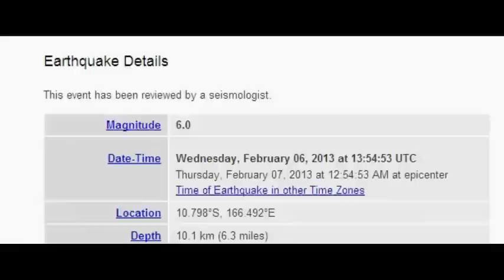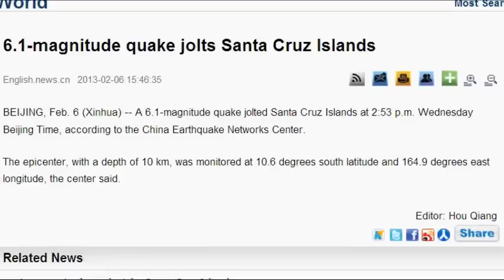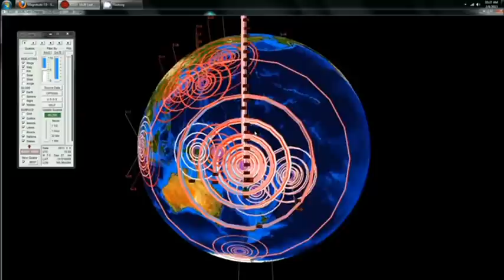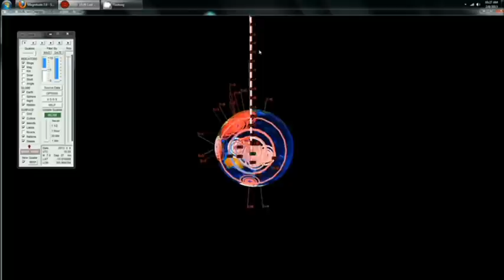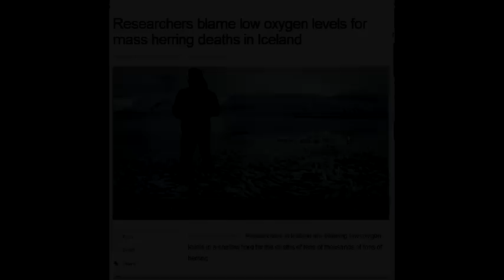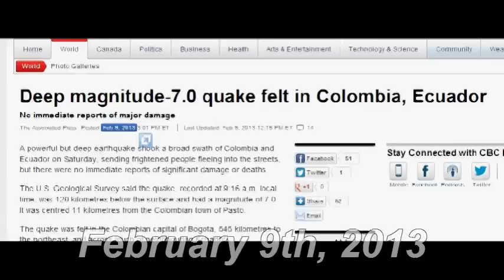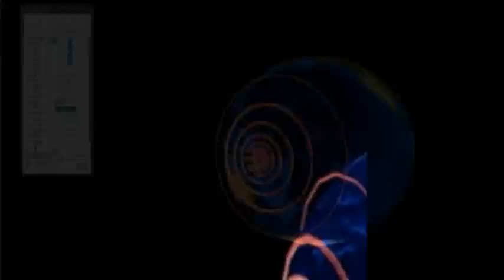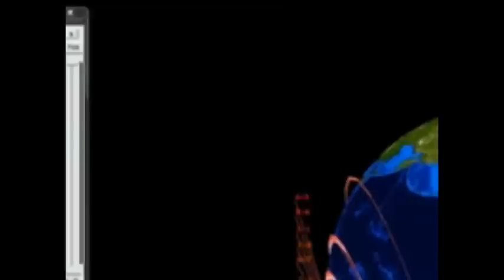Signs Of Change The Past Week Or So Feb. 2013 part 2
These videos do not mean that the world is ending, they are about our chaning planet and it's climate. Earthquakes, torandoes,floods and more has taking place the past week or so. Please respect other peoples coments and their beliefs!
I would also like to thank all the people and news channels that catch and report this great footage! I do not own ay of it.

Music Used
1. Audiomachine - An Unfinished Life
2. Epic Score - Something To Believe In

Thank you Weird Weather Group on facebook for keeping up on extreme events!